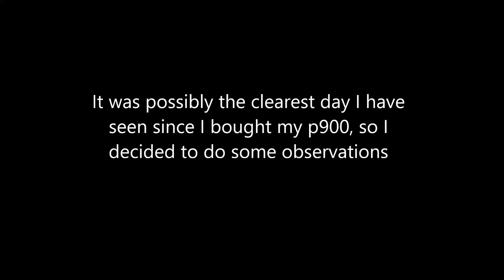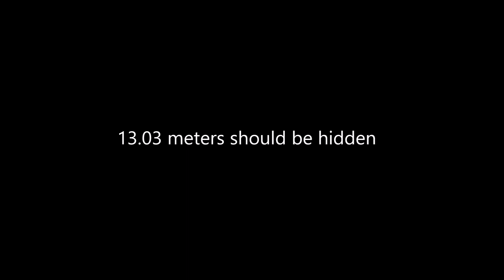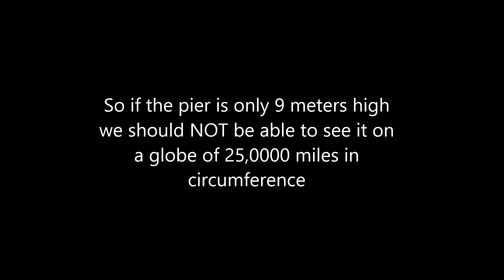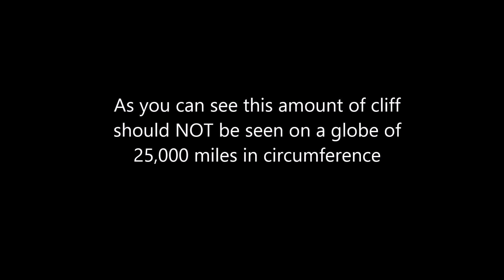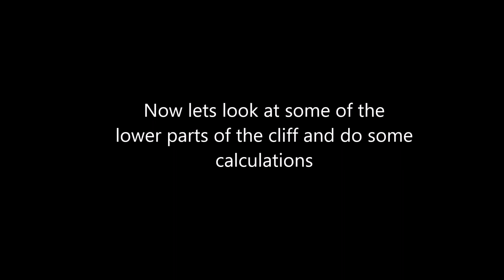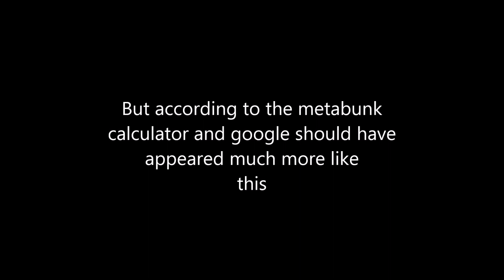Flat Earth? New observation doesn't fit the globe!